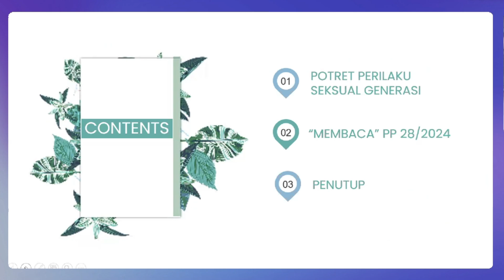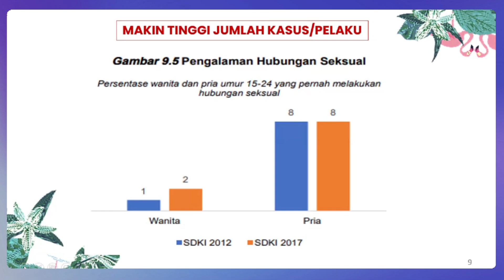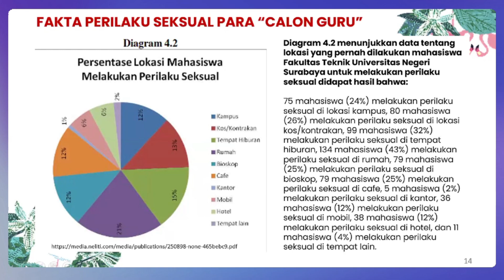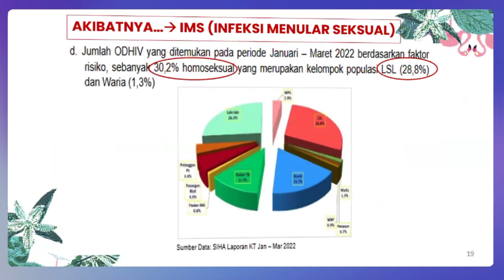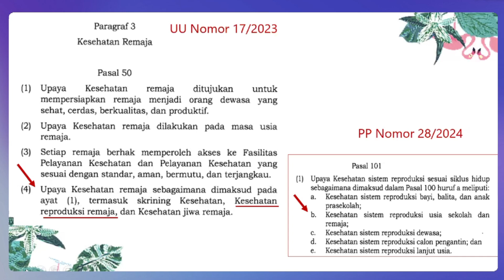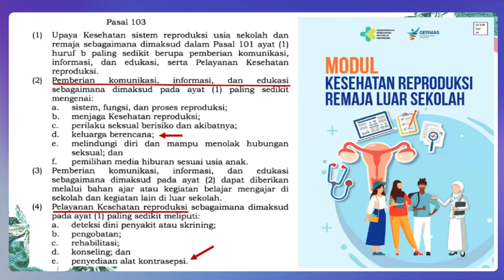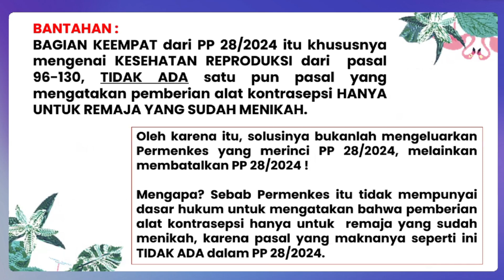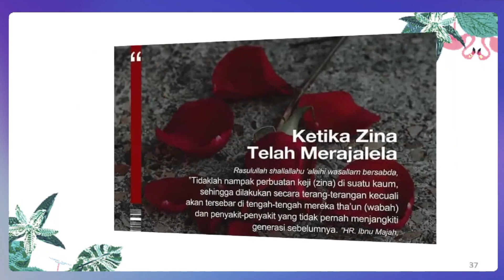Blunder PP 28/2024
Rekaman presentasi yang disampaikan Ust. dr. Faizah Rosyidah, M. Ked. Trop dalam sebuah forum sarasehan tokoh muslimah. Topik presentasi yang disampaikan adalah menjawab  pertanyaan apakah PP 28/2024 akan menyelamatkan ataukah merusak generasi.